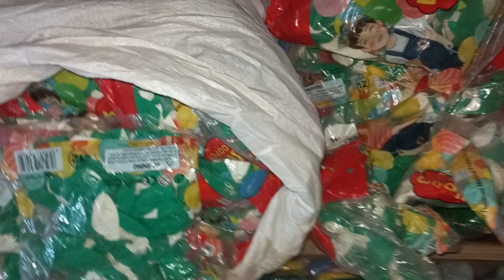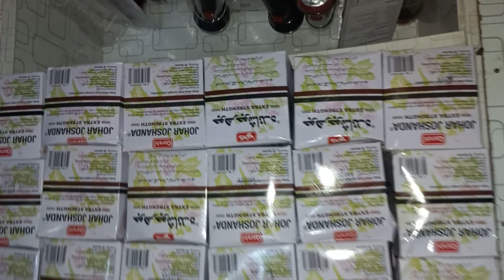school stashnary Wholesale price (School gata(Shapner price (Adil wholesaler(Best Pen price